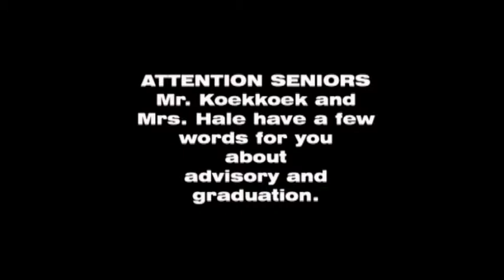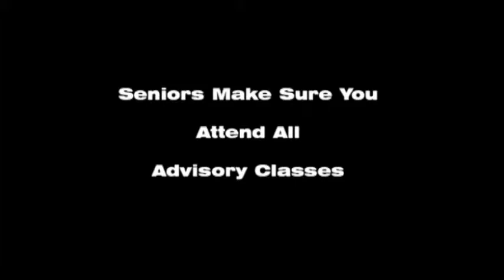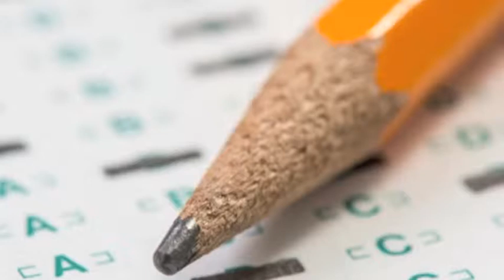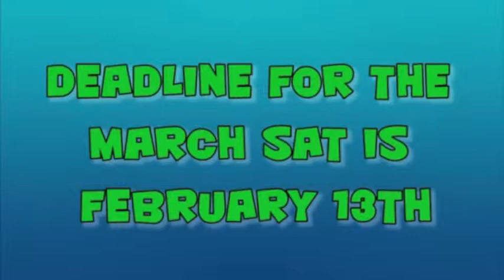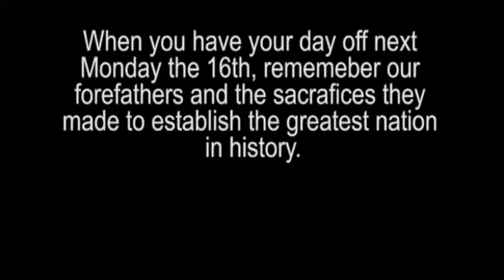PHTV 2014-2015 - NEWSCAST 19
Jennifer and Audrey, a.k.a Agents J and A deliver the news to PHS this week!

Segments included:
Advisory
SATs
President's Day

As always, this is your school, your people and your news!